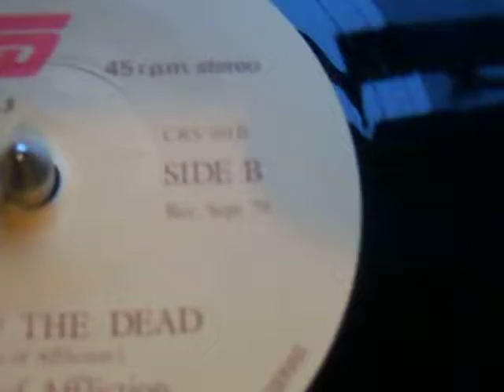Thorns of affliction EYES OF THE DEAD,RARE,PUNK,POST PUNK,1979,CARGO RECORDS,DIY,INDIE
Thorns of affliction EYES OF THE DEAD,POST PUNK,1979,CARGO RECORDS,DIY,INDIE,POWERPOP,RARE,OBSCURE